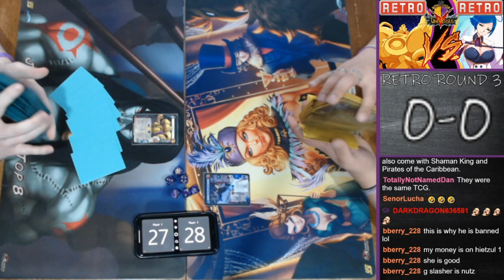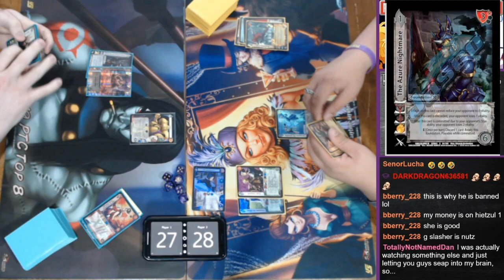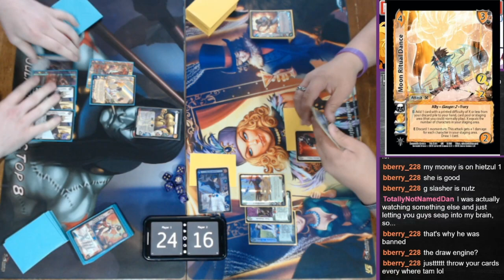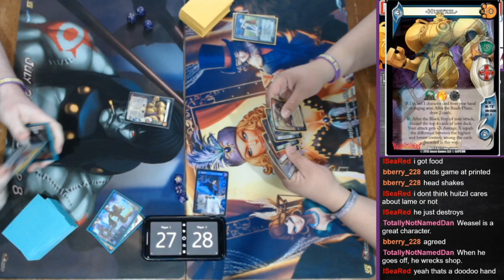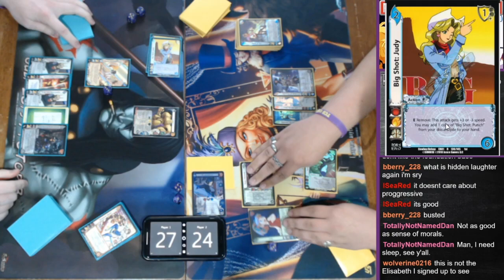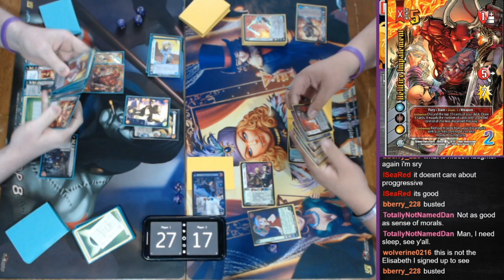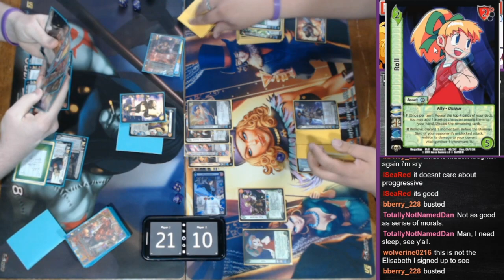Huitzil* VS Elisabeth - UniVersus "Retro Round 3" Campus Championship | TCGU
Huitzil* Profile -
Elisabeth Profile -